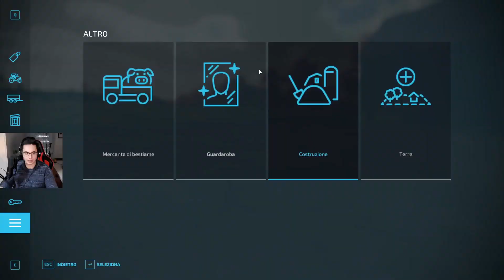FARMING SIMULATOR 22 #4 - Uso MULETTO con semirimorchio KRONE!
Oggi ho voluto noleggiare il semirimorchio della Krone che devo dire è... FANTASTICO! Finalmente un po' di realismo e utile per i bancali.
► ORDINA FS22 PS4
► ORDINA FS22 PS5
► ORDINA FS22 Xbox One

🔺 SERVER NITRADO 🔺
Con Nitrado puoi noleggiare un server per il gioco che preferisci. Noleggialo ora direttamente sul loro sito